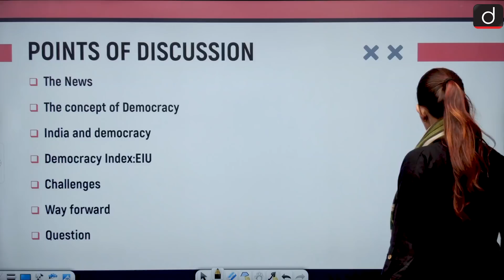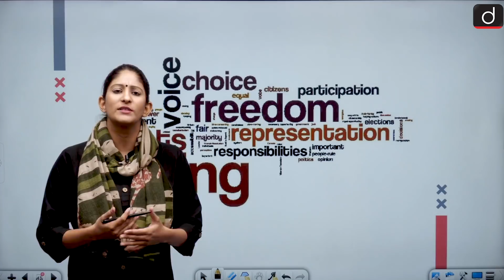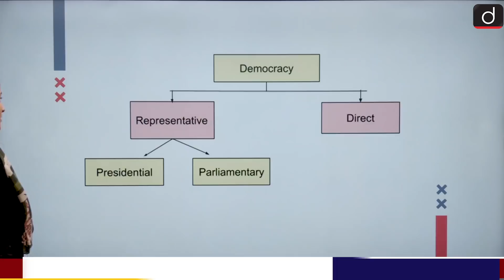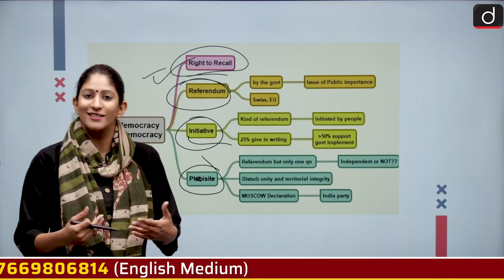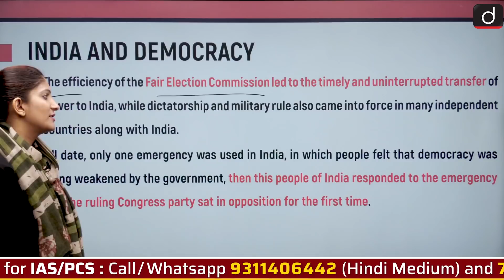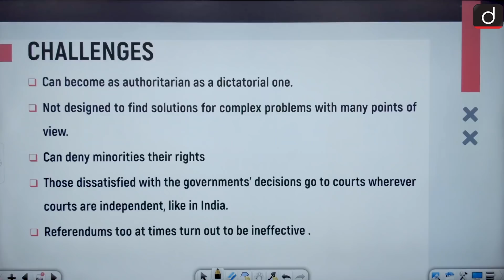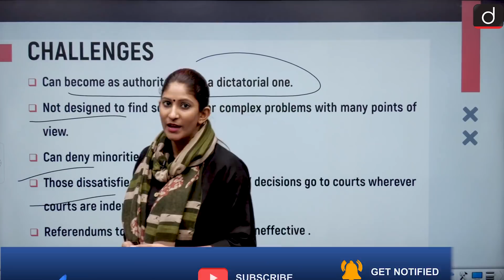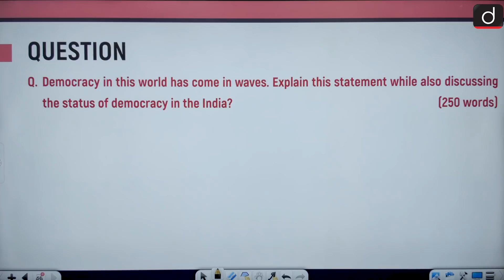DEMOCRACY - IN NEWS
In today's video, We have covered all about democracy.
We have in brief discussed about the history of Democracy with it's types and features.
We have also discussed about the Economist Intelligence Units Democracy index.

•The News
•The concept of Democracy
•India and democracy
•Democracy Index:EIU
•Challenges
•Way forward
•Question